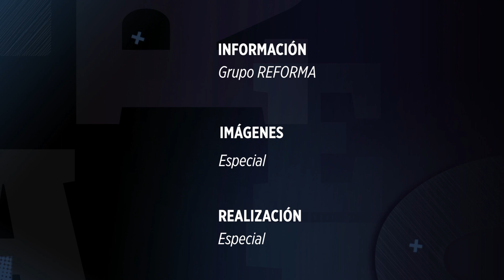Apuestan hermanos de AMLO por distintas 'corcholatas'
Pío y José Ramiro, hermanos del Presidente AMLO, apoyan a distintas 'corcholatas' de Morena que buscan la candidatura presidencial en 2024.